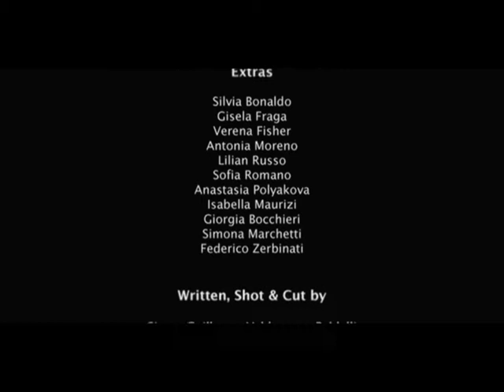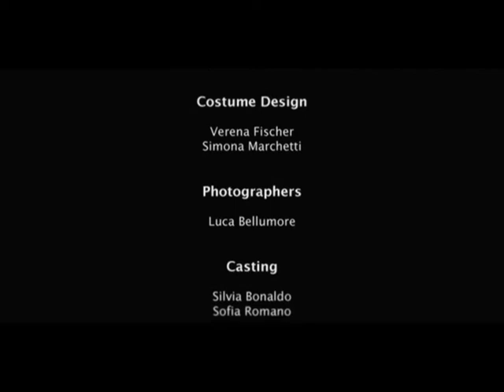AMARO RAMAZZOTTI "City Taste"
Amaro Ramazzotti's commercial directed by Simon Valderrama, shot on Red One Digital Cinema.